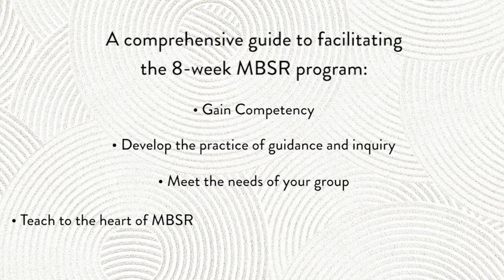Mindfulness-Based Stress Reduction — Book Trailer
Learn the comprehensive skills and practices necessary to deliver the MBSR program confidently!

Developed by Jon Kabat-Zinn and first introduced in a hospital setting, mindfulness-based stress reduction (MBSR) is an evidence-based modality that has been shown to help alleviate a wide range of physical and mental health issues—such as anxiety, depression, trauma, chronic pain, stress, and more. This comprehensive learning manual for professionals provides everything you need to practice and teach MBSR.

Mindfulness-Based Stress Reduction is a timely book that focuses on structure and flexibility when delivering this seminal program. Whether you work in health care, the mental health field, social work, or education, this manual offers clear direction and a sound framework for practicing MBSR in any setting. You’ll gain an understanding of the underlying principles of mindfulness, learn to establish your own personal practice, and discover how you can embody that practice. You’ll also find tips to help you guide meditations, engage in inquiry, and to convey the content of the program to others.

If you’re looking for a clear protocol and curriculum for delivering MBSR, this book has everything you need to get started today.